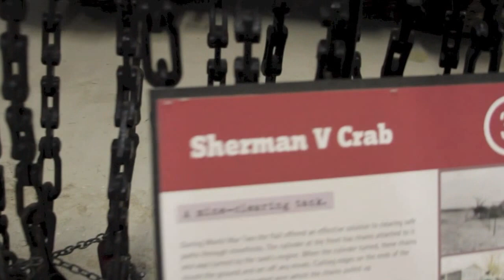Bovington Tank Museum World War 2 Sherman V Crab Mine Sweeper Walk Around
This Sherman V Crab tank is at the Bovington Tank Museum in England. These tanks where used to clear mines.